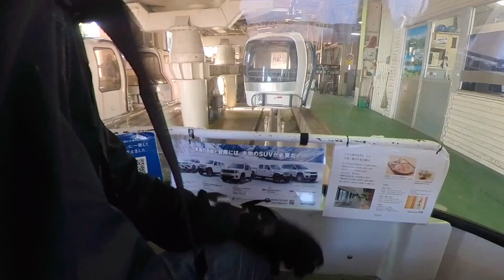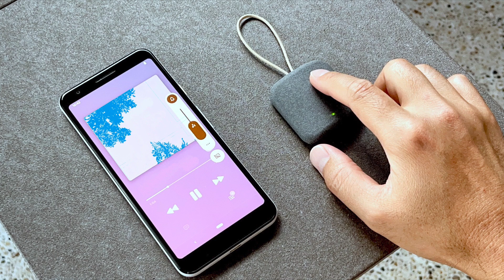PEBLWEAR discoverjapan Hakuba Flow Trail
Autumn flow trail @hakuba_iwatake.
Before snow season start, enjoyed the good vibes of the mountain resort.

I usually listen to tracks when I ride solo, with my iPhone in backpack and PEBLWEAR music remote in pocket to stop and play, and to control tracks while riding. Really good experience when you can listen to toe right track at the great moment.
Designed to motivate your life with good music. Built to order in Japan.
more details at our website, from @peblwear profile link.

マウンテンバイクの聖地とも言われる白馬岩岳マウンテンリゾート。
今回はシーズン終わりの紅葉ライドを楽しみに行ってきました。ペダルをほぼ漕ぐことなく非常にスムーズなライン取りでMTBライドの疾走感を存分に体験できるフロートレイル。
さらに北アルプスの山々の絶景＋今回は紅葉。雪国になる前の、最高の秋のアクティビティ。
そんなMTBライド、ソロで行くときは必ずと言っていいほど音楽を聴きながら楽しんでいます。音楽の再生停止やちょっとした調整はポケットに忍ばせたPEBLWEARミュージックリモコンでスマホを見ずにワンアクションでできるから、音楽が気持ちの良い時間を、もっと心地よく演出してくれています。
Made in Matsumoto, Nagano, JapanなPEBLWEARミュージックリモコン。
詳細や基本的な使い方は@peblwear プロフィールリンクよりどうぞ。